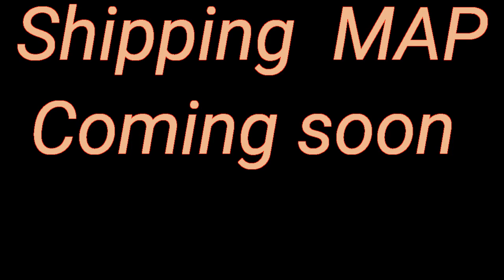Shipping MAP coming soon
This map might be closed but I'll think about it